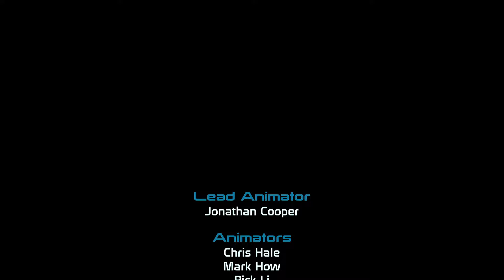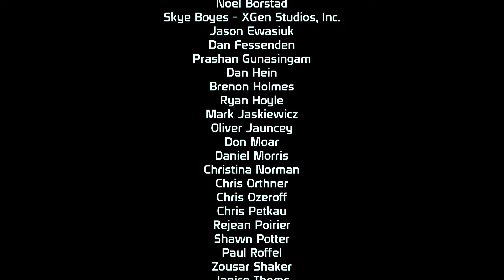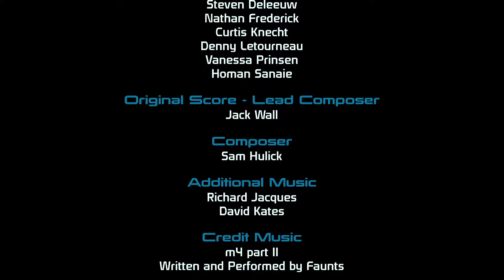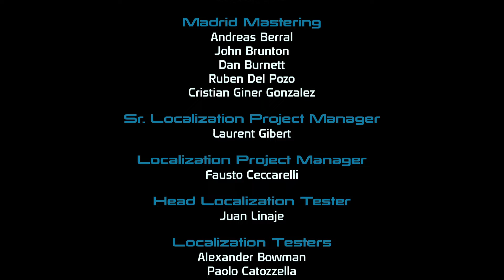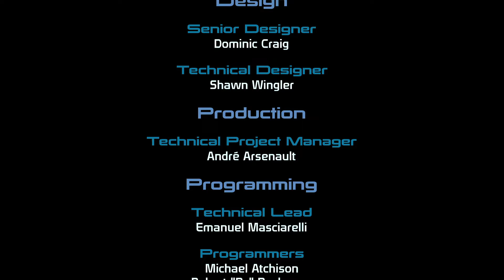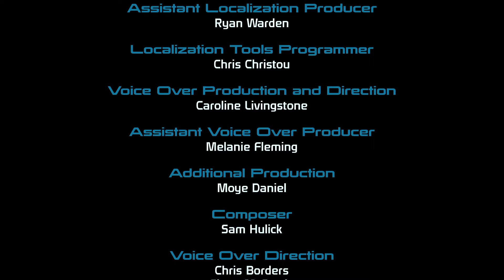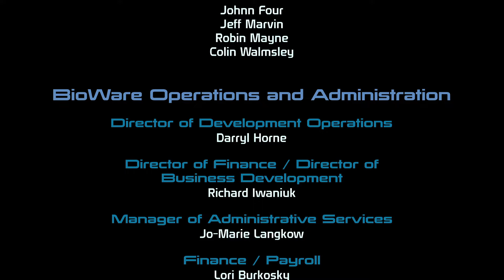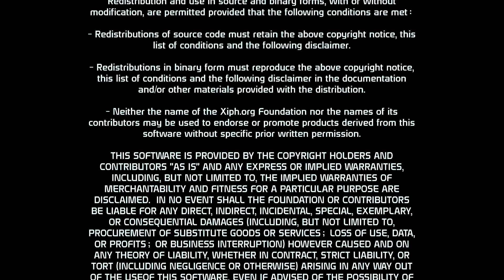Mass Effect 1 Legendary Edition-Ilos:Citadel, Final Battle/Aftermath-Commander Nova Shepard